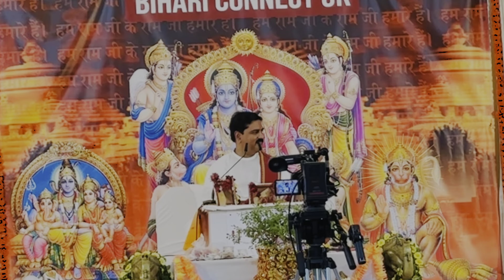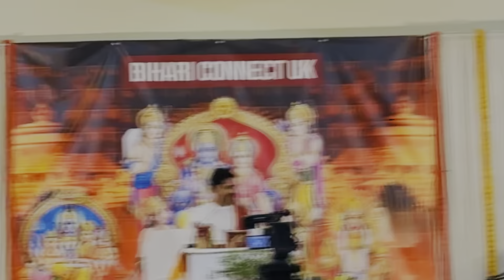Shri Ram katha in london uk | PUJYA RAJAN JEE | Bihari Connect in uk | First day